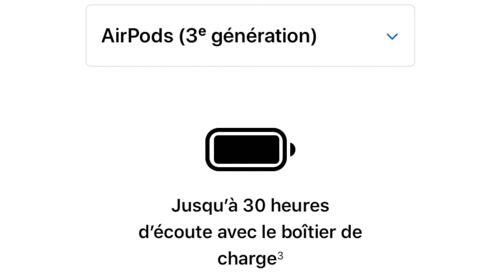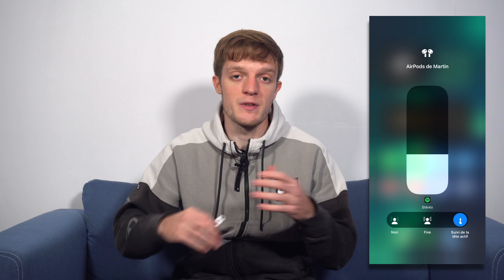Test AirPods 3 : Apple a été plus vite que la musique ?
Après plusieurs semaines en leur possession, on s'attaque au test des AirPods 3.